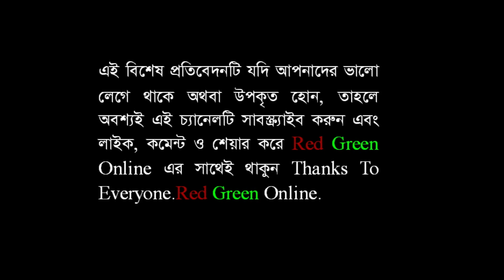শেখ হাসিনা সরকার পতনের মাস্টারমাইন্ডকে বিশ্বমঞ্চে পরিচয় করে দিলেন ডক্টর মুহাম্মদ ইউনুস By RGO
শেখ হাসিনা সরকার পতনের মাস্টারমাইন্ডকে বিশ্বমঞ্চে পরিচয় করে দিলেন  ডক্টর মুহাম্মদ ইউনুস। রেড গ্রিণ অনলাইন । Red Green Online । লাইভ নিউজ । নিউজ টুডে । সংবাদ । খবর। how to । today news update । international news । political news । breaking news bd । bd news । live news । online news । today bangla news । news । news today । bangla news । news today in Bangladesh । latest news today । latest news today live । bangla news । latest bangla news । news today । latest news । brecking news । tech news । technology news । new technology । tech news top । health । travel story । daily health tips । how to । how । বিডি নিউজ । বাংলা নিউজ । সংবাদ । বাংলার খবর লাইভ । নিউজ ২৪ লাইভ । সরাসরি । সর্বশেষ খবর । নিউজ ।  নিউজ আপডেট । bangla songbad । red green online news live । Red Green Online News । Red Green Online Bangla News ।